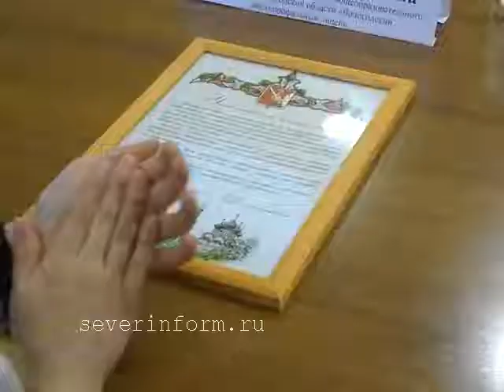Встреча Олега Кувшинникова со школьниками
Вологодский губернатор встретился с победителями и призерами заключительного этапа Всероссийской олимпиады школьников. Олег Кувшинников ответил на вопросы, которые касались перспектив дальнейшей поддержки одаренных детей и молодых талантов региона.